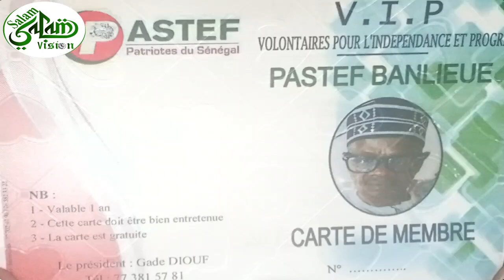Le Président du mouvement VIP "Volontaires pour l'indépendance et le Progrès" se fond dans PASTEF av